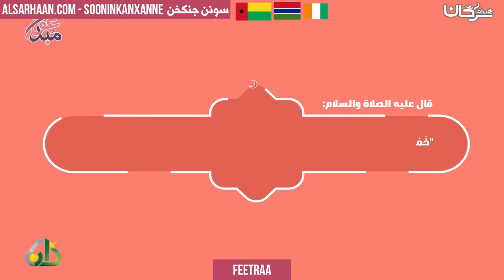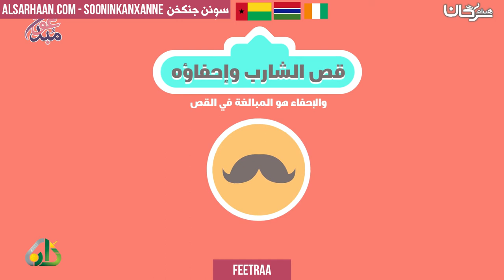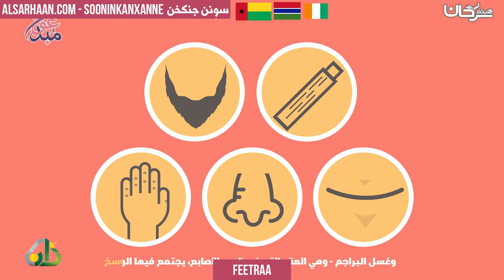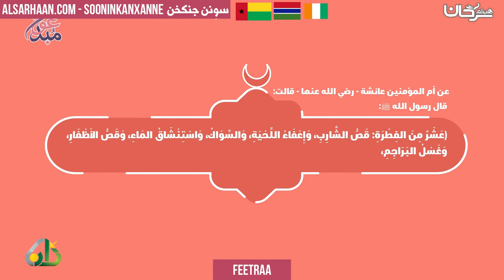FEETRAA - سنن الفطرة - اللغة سوننكية